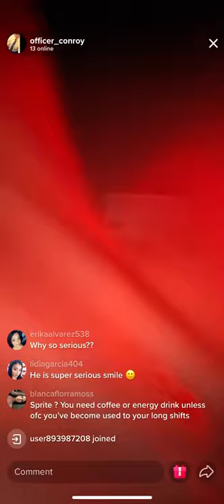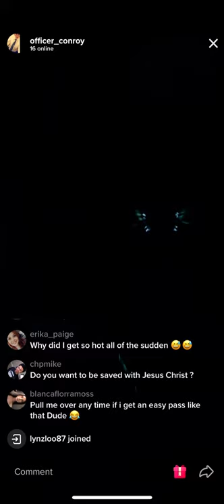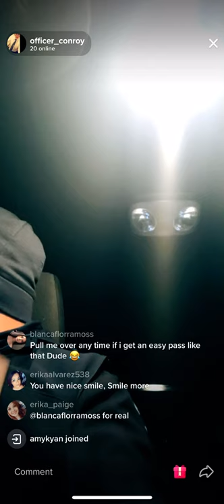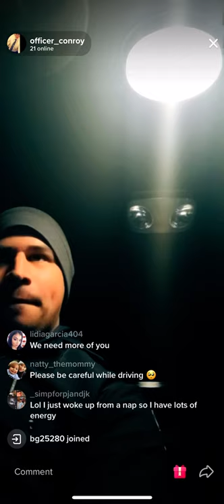Police Impersonator from Rhode Island back at it again. “Making a traffic stop”. On TikTok FAKE!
Cameron Conroy from the Providence RI area is seen riding around making a “stop” to tell a driver his headlights are out. Clear example of him pretending to be a sworn Law Enforcement Officer. CHECK OUT THIS CHANNEL FOR MORE VIDEOS OF HIM. This short video is just a quick example of his lies. He has an empty gun magazine pouch with no gun on his hip. He has no Law Enforcement powers. He is not authrozied to make traffic stops. He doesn't know the laws what a Police Officer can and can not do which is clear in these videos. He claims on his pages "Bridging the gap between Law Enforcement and the community". He works for a private security company near Providence, RI. There is nothing wrong with working security as long as you don't betray yourself as something that you're not. He is deleting  most of his social media accounts.